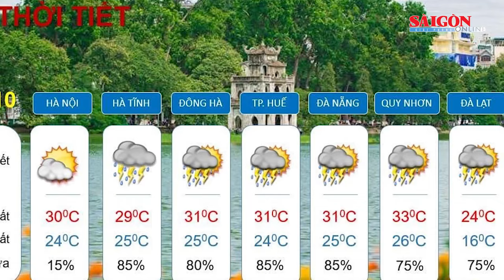Hà Nội mát mẻ nhiều ngày nhờ không khí lạnh | Tin nóng 12H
Bản tin nóng 12H 8-10 có các thông tin đáng chú ý sau: Sắp ban hành quy trình xử lý các nghệ sĩ sai phạm; Vụ án Công ty Trung hậu 68: Bắt 1 giám đốc công ty xây dựng; Hà Nội mát mẻ nhiều ngày nhờ không khí lạnh…